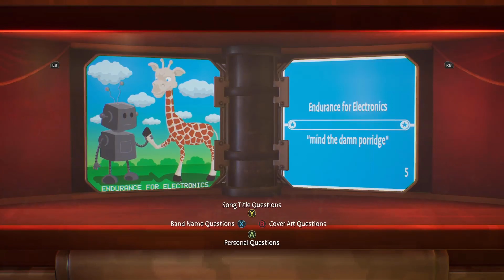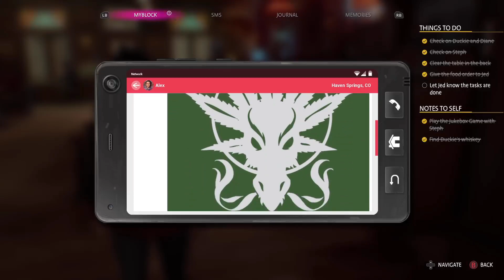Bartending | Life is Strange: True Colors - Part 3 | Walkthrough, Gameplay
In part 3 of chapter 1 of Life is Strange: True Colors, we are starting a new job as a bartender in the Black Lantern.

Discover the shocking secrets behind your brother’s death in an emotional roller-coaster of an adventure.

Change fate and change lives with the psychic power of Empathy.

Build trust with the townsfolk – and embrace friendship or romance with Ryan and Steph.

Make tough decisions and choose your own future. Freely roam the streets, stores, and hidden spaces of Haven Springs and meet unforgettable characters.

And decide Alex's style, with up to 24 outfits in your wardrobe.

Original score by Angus & Julia Stone, new tracks by mxmtoon and Novo Amor, and extensive licensed songs including Radiohead, Phoebe Bridgers, Gabrielle Aplin, and more.